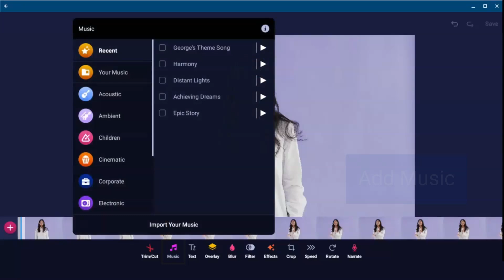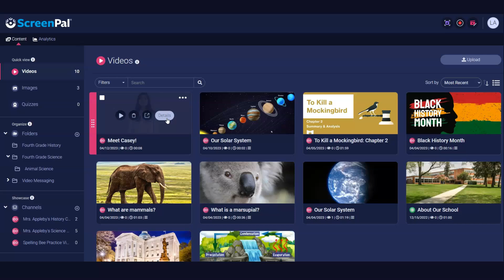Chromebook Video Editor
Enhance your videos with our Chromebook Video Editor. Check out the new tools and features.

Get started creating and sharing amazing videos with ScreenPal!

Learn how to edit YouTube videos for free with this step-by-step blog post

Get the full editing suite, create interactive videos, and collaborate with your team - see pricing for creators, business, and education